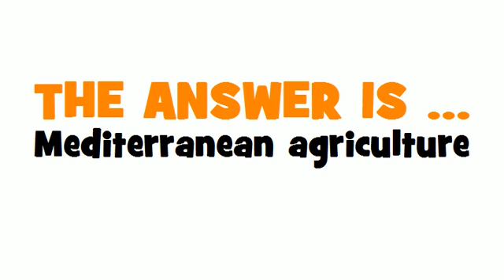SWEDISH TRANSLATION QUIZ = jordbruk i Medelhavsområdet